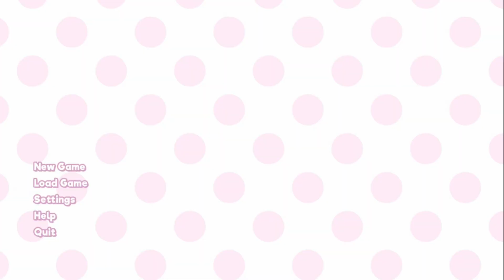[MMD Mod] Monika's 2024 Birthday Special - DDLC x Dreamcatcher [Boca] (MMD repost mod)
Monika model by Moyonote

MelonyPlus - Sayori
{Howdy! I'm Melony! A chaotic melon from a far away farm and part of Plus! You can find more of me at:}

aRinz - Natsuki
{issa frog --- Sometimes I sing}

Ellie Vesprée - Yuri
{Guardian Spirit Vtuber who works the Graveyard Shift}

"Dreams of Love and Literature" remix by Devin Slockbower